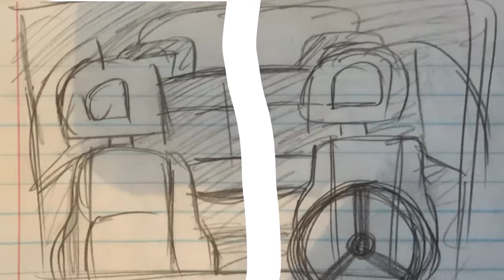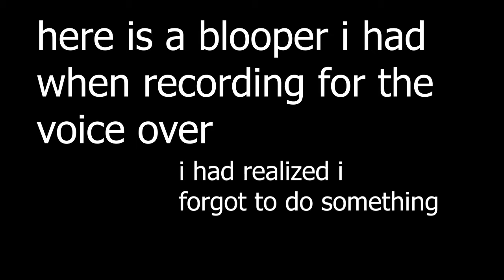death road to idiot town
i play and draw the death of road